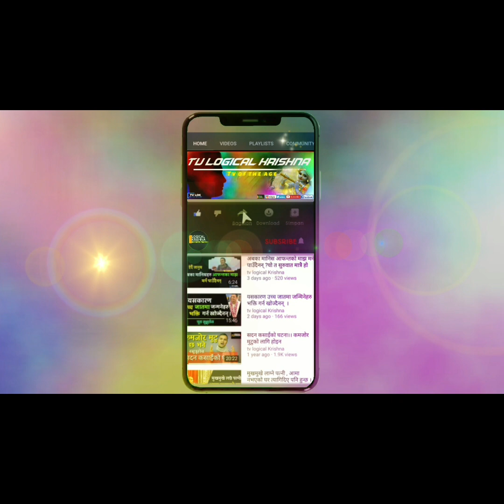कलियुगको अन्त यसरी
श्रद्देय निर्दोश निताइ दास